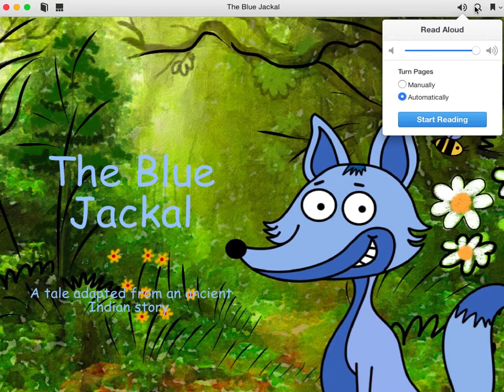The Blue Jackal sample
When Fred the jackal went in search of food in the village, something terrible happened. Fred falls into a vat full of blue dye and he looked scary. No wonder the animals were scared of him. They were ready to obey all his orders and Fred would have got lucky… but he did one small thing that gave the game away! Find out what happened.